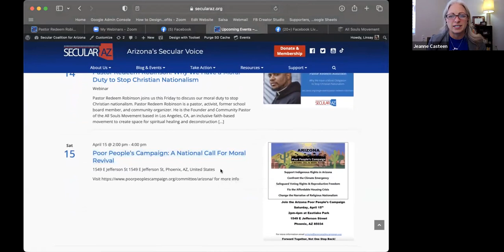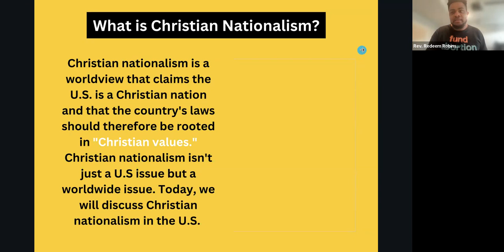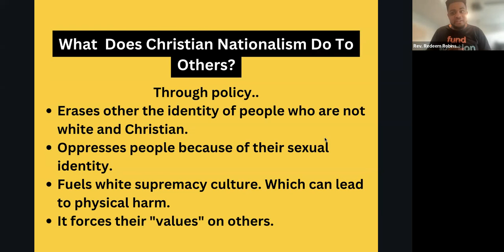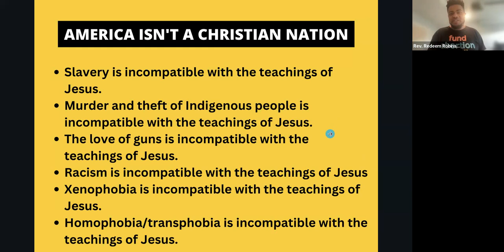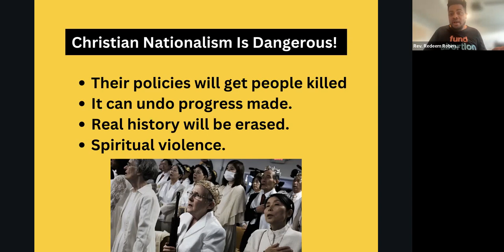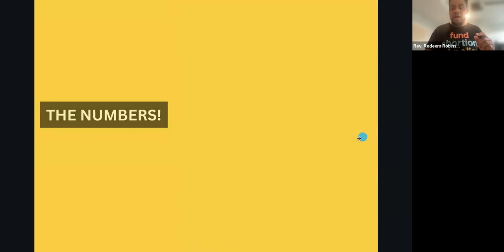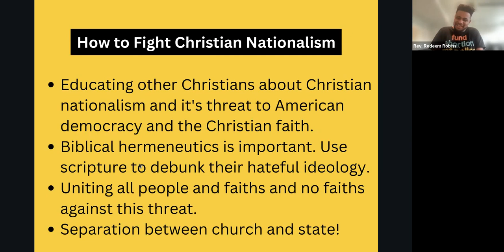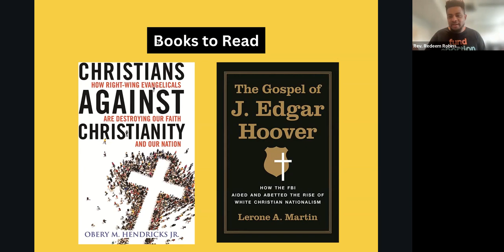Rev. Redeem Robinson: Why We Have a Moral Duty to Fight Christian Nationalism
Pastor Redeem Robinson is a pastor, activist, former school board member, and community organizer. He is the Founder and Community Pastor of the All Souls Movement based in Los Angeles, CA, an inclusive faith-based movement to create space for spiritual healing and deconstruction as well as taking on social justice issues and doing community outreach.

Robinson has a passion for fighting for justice, and equal rights, fighting against poverty, being the voice for the oppressed and standing up to those who wish to oppress others.
Rev. Robinson has worked on political campaigns for federal and statewide races and helped organize around immigrant rights, police accountability, voting rights, climate change, LGBTQ+ rights, and the impeachment of Donald Trump with NextGen America’s Need to Impeach campaign. He's an advocate for public education and was elected as a Governing School Board Member.

In November of 2022, Rev. Robinson was appointed to be a commissioner on the Los Angeles County Commission on HIV by the Los Angeles County Board of Supervisors where he brings his ten years of HIV/AIDS ministry experience to the table. Along with Rev. Robinson’s ministry work with All Souls Movement, he is pursuing a certificate in Public Theology at the Berkeley School of Theology.

Rev. Robinson’s main focus is on dealing with Christian nationalism and reparations for African-Americans from a biblical perspective.